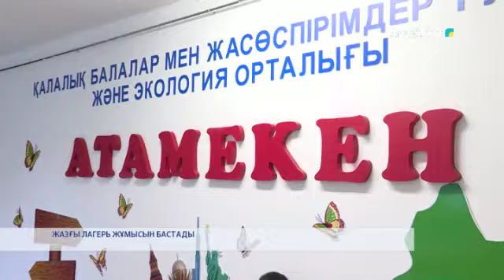ЖАЗҒЫ ЛАГЕРЬ ЖҰМЫСЫН БАСТАДЫ